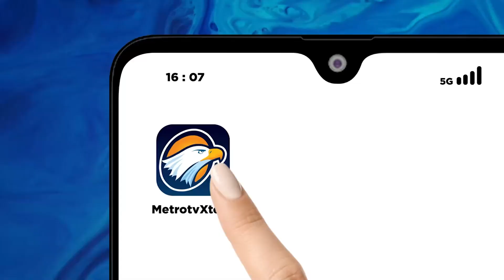Jelang Piala Presiden E-sports 2023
MetroTV, Rebellion Zion dan Pendekar Esports berhasil mengamankan tiket di Main Event Piala Presiden Esport 2023 nomor MLBB putra.